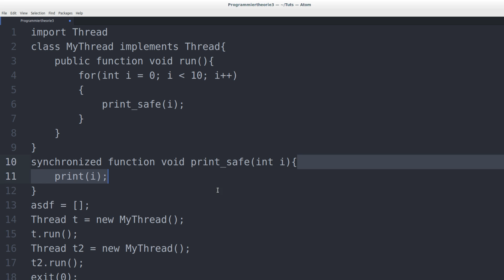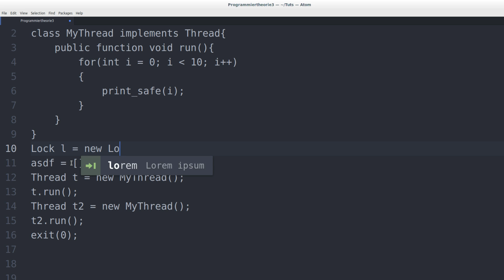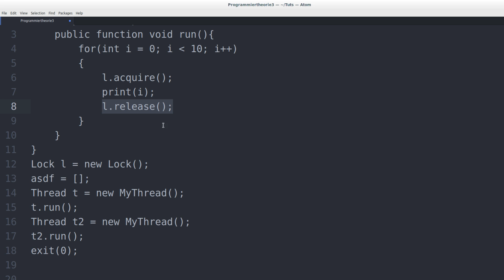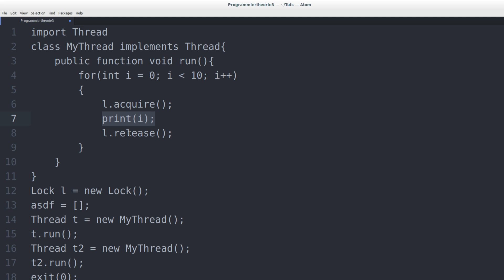Programmieren Lernen #60 - synchronized und locks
In diesem Tutorial geht es um synchronized und locks.